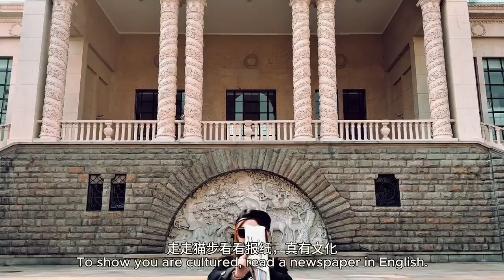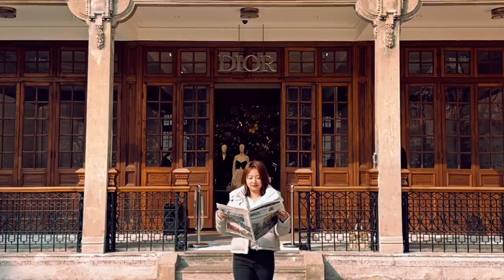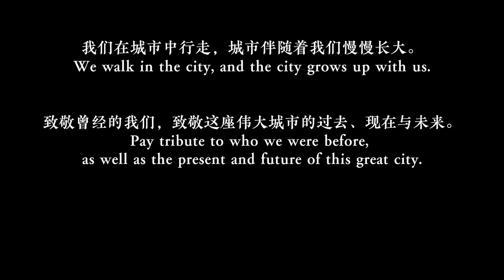HAHAHAHA Shanghai Citywalk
What is your first impression of Shanghai? Mega city? Trendy? Inclusive? Watch this video to discover more~